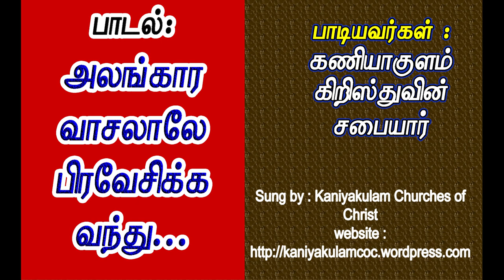அலங்கார வாசலாலே பிரவேசிக்க வந்து நிற்கிறோம்